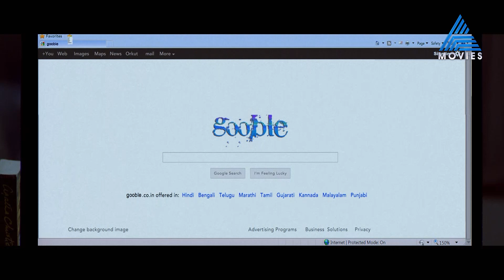ഇവനെ ഞാൻ കൊണ്ട് പോകും ..